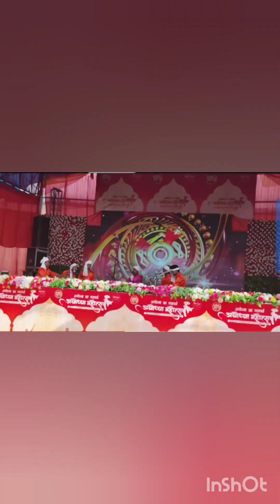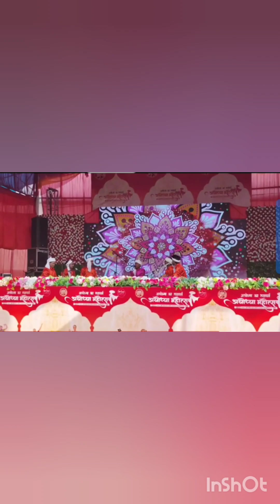श्री राम जन्म भूमि अयोध्या में || अयोध्या महोत्सव